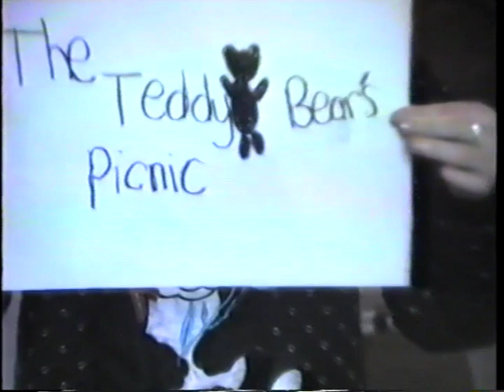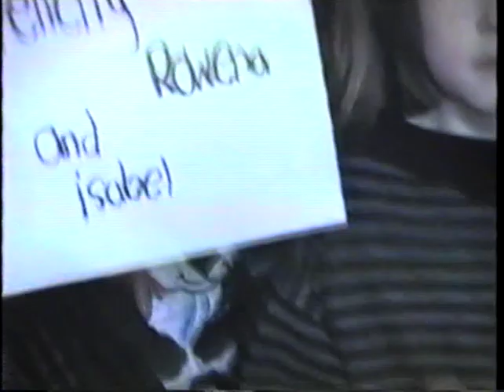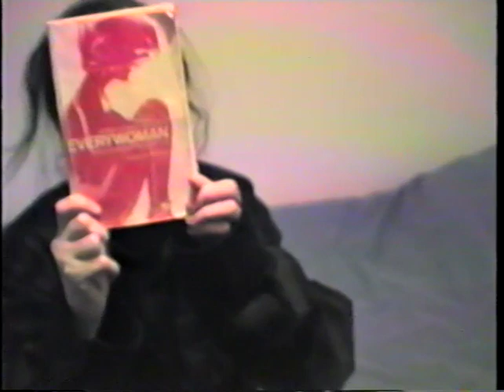Family Video 1993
Curran Christmas 1993